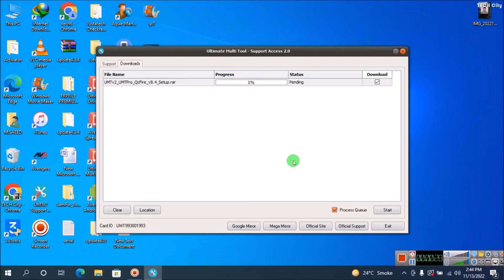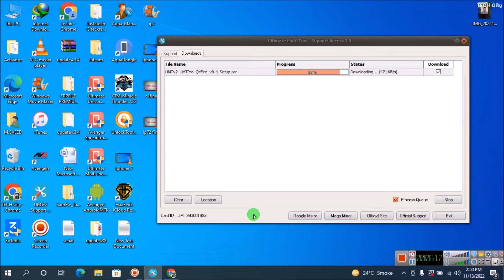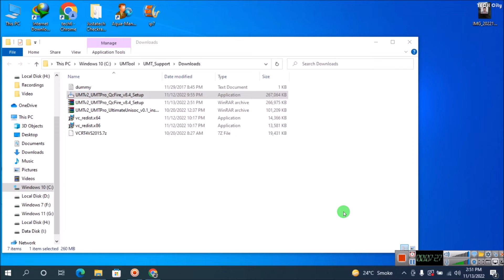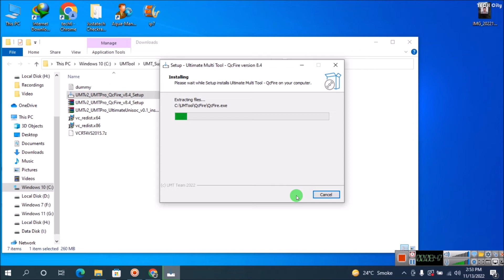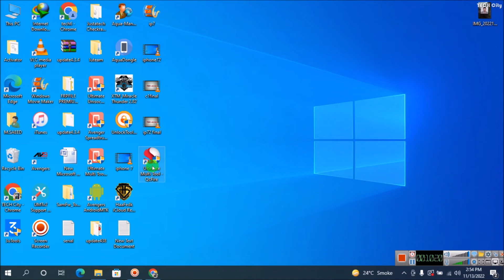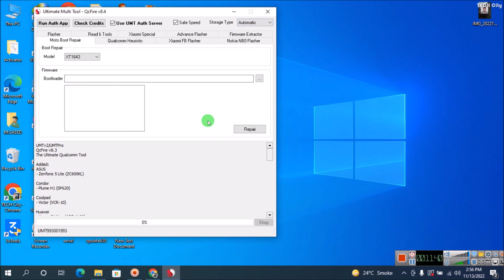UMT Pro QC-Fire new update V8.4 | UMT Pro Qc-Fire Latest setup 2022 | TECH City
This video we discuss the new update of umt pro qc-fire update which include the new following models and features: